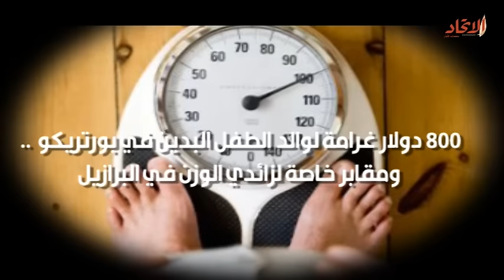اسبوع الاتحاد | ملف السمنة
في الرابع من اكتوبر